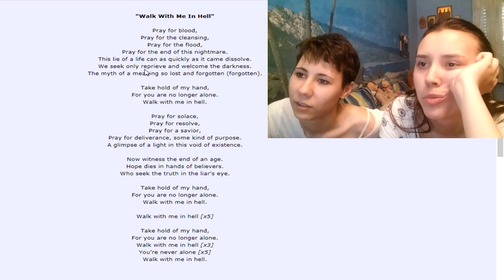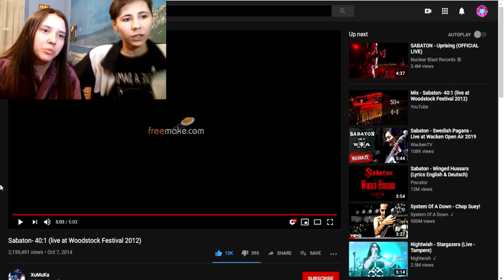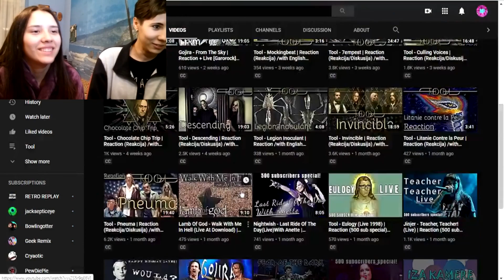Bloopers | Iza kamere #8 / With English subtitles